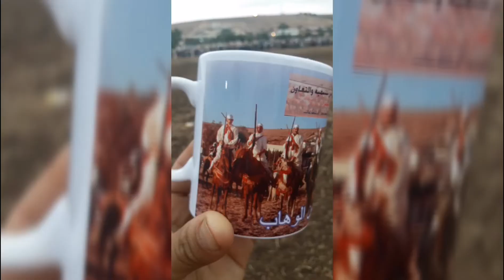Partager توحشنا أجواء الخيل والتبوريدة تحية الأعضاء سربة حسن الوهاب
شكرآ على الاهتمام والتفاعل ديالكم. كلشي ديال الله تحية الأصدقاء